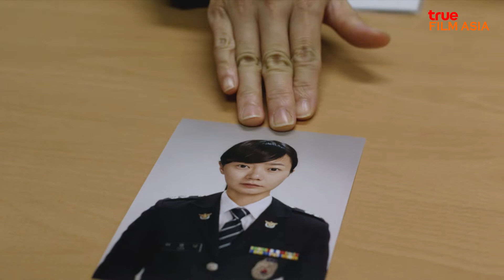🤪 TrueVisions มีแต่เรื่อง "A GIRL AT MY DOOR"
เป็นหนังเกาหลีที่ถูกเสนอชื่อเข้าชิงรางวัลภาพยนตร์ยอดเยี่ยม ที่เทศกาลหนังเมืองคานส์ ถึงแม้จะพลาดรางวัล แต่ทันทีที่หนังฉายจบลง ก็ได้รับการลุกขึ้นยืนปรบมือจากคนดูเป็นเวลานานถึง 3 นาที ซึ่งการันตีได้เลยว่าหนังเรื่องนี้ต้องยอดเยี่ยมขนาดไหน

เรื่องราวของ ลี ยองนัม สารวัตรตำรวจสาวที่ย้ายจากโซลมาประจำการในชทบทเล็กๆติดกับทะเล จนยองนัมได้พบกับเด็กสาววัย 14 ปี ชื่อว่า ซอล โดฮี เธอมักจะถูกย่าและพ่อเลี้ยงขี้เมาทำร้ายร่างกายเป็นประจำ ยองนัมได้รับเธอมาดูแลในบ้านของตัวเอง และที่ยองนัมย้ายมาที่นี่ เพราะเธอเป็นพวกรักร่วมเพศชอบผู้หญิงด้วยกัน ส่วนโดฮีที่ตอนแรกมองยองนัมเป็นเหมือนแม่ที่คอยปกป้อง แต่ตอนนี้กลับรู้สึกไม่เหมือนเดิมอีกต่อไปแล้ว...

คดีจะพลิกหรือไม่?!!...อย่าลืมไปชมเต็ม ๆ ได้ในวันพุธที่ 2 กุมภาพันธ์ เวลา 20.00 น. ทางช่อง True Film Asia หมายเลข 116, 237 ปักหมุดรอชมกันได้เลยจ้าาาา!